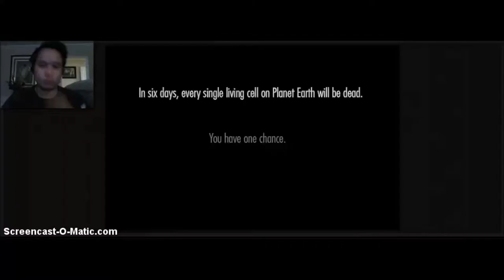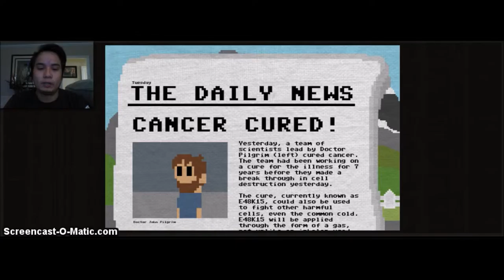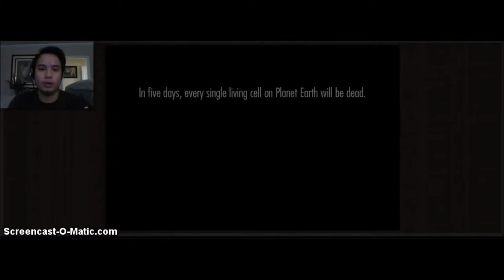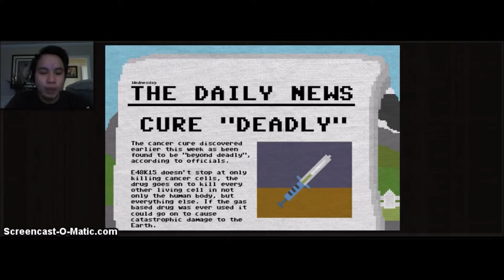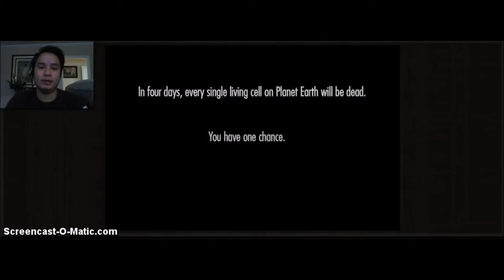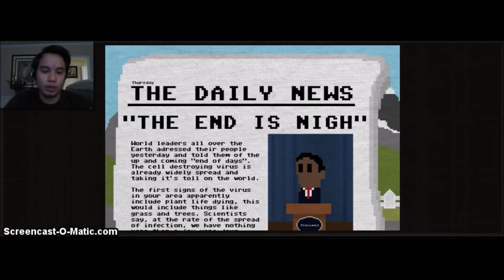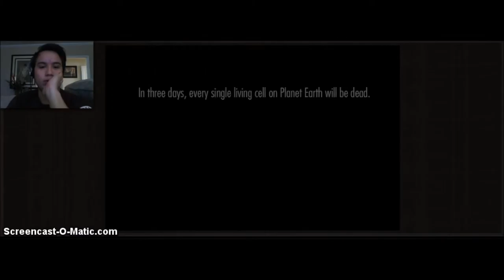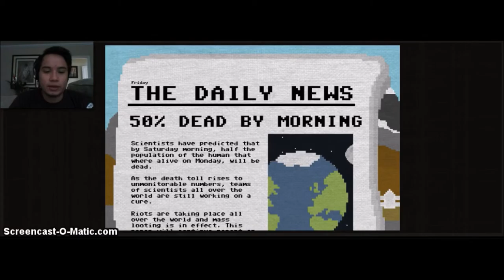What Would You Do? -One Chance- (Into the Game)